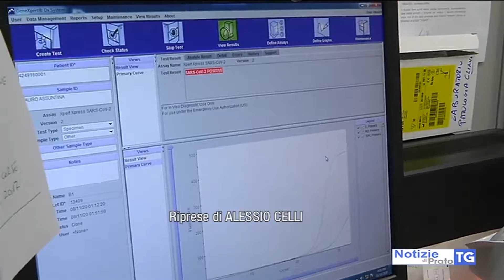2020-11-10 PRATO - VIAGGIO NEL LABORATORIO DEL S.STEFANO, APERTO H24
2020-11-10 PRATO - VIAGGIO NEL LABORATORIO DEL S.STEFANO, APERTO H24